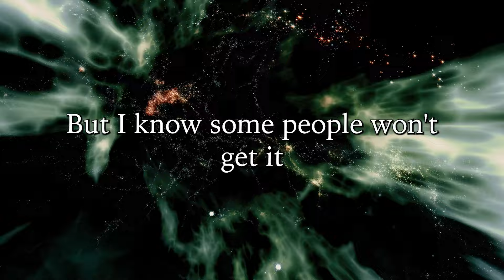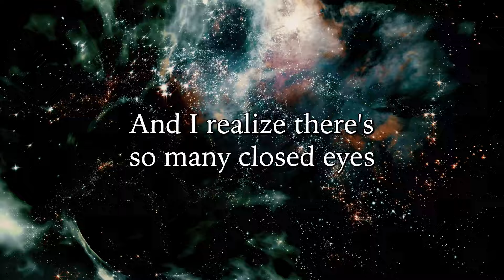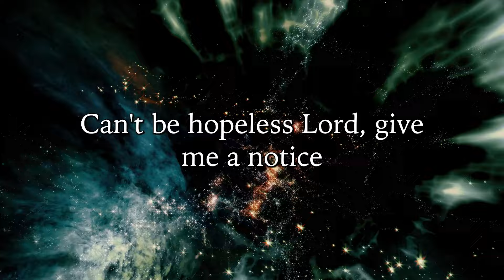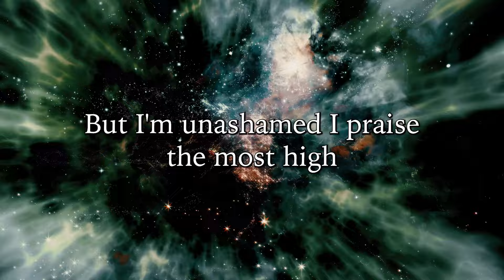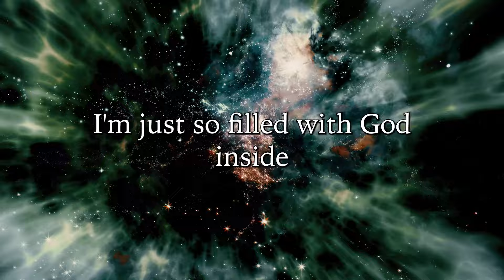I Can't Contain It - (LYRIC VIDEO)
Welcome to the electric gospel experience, you are now listening to “ I can’t contain it”